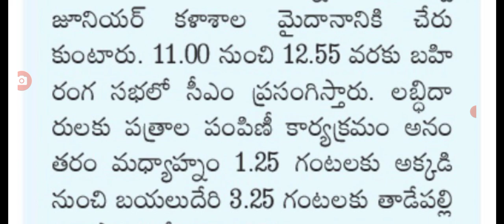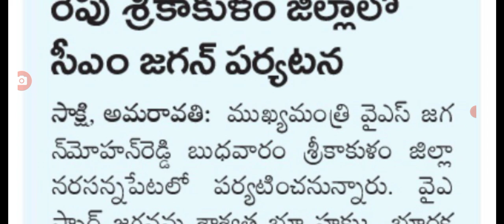రేపు సీఎం జగన్ శ్రీకాకుళం పర్యటన కొత్త కార్యక్రమం అమలు new program started CM Jagan.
hello everyone today update is AP government cm Jagan tour of srikakulam .@anandsocialedu